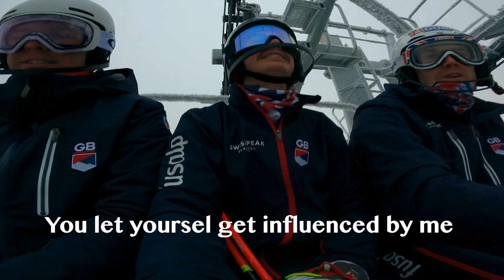Behind the Brits // Last days up north - GIVEAWAY - NORTHERN LIGHTS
A little update from our last few days in Sweden and what we've been up to. We couldn't have asked for better conditions and prep up there. We're now on our final weeks prep for Val d'isere, tune in next week to see how it's going and find out about the giveaway!